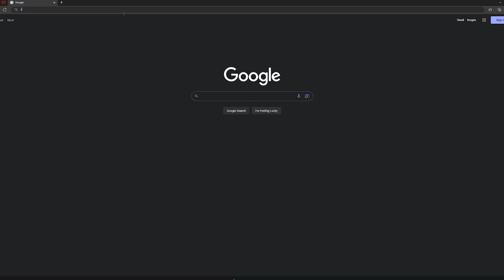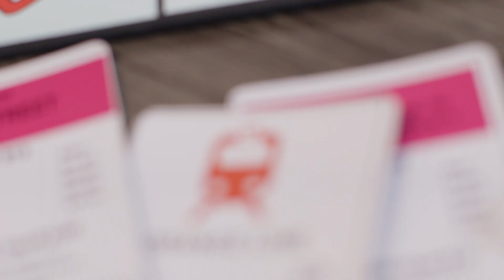Product Promotion By FlightSkoolTv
Welcome to Flight Skool TV, where creativity takes flight!